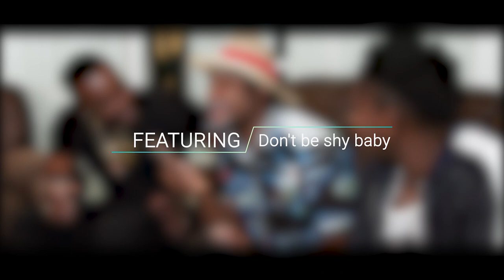Bicha pare pou Pran yon bal pou fi a